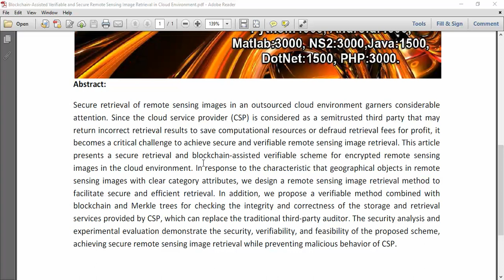Blockchain Assisted Verifiable and Secure Remote Sensing Image Retrieval in Cloud Environment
IEEE PROJECTS 2024 TITLE LIST

* Complete Source Code
* Complete Documentation
* Complete Presentation Slides
* Flow Diagram
* Database File or Dataset
* Screenshots
* Execution Procedure
* Video Tutorials
* Supporting Softwares

Support Specialization
* 24/7 Support
* Ticketing System
* Voice Conference
* Video On Demand
* Remote Connectivity
* Document Customization